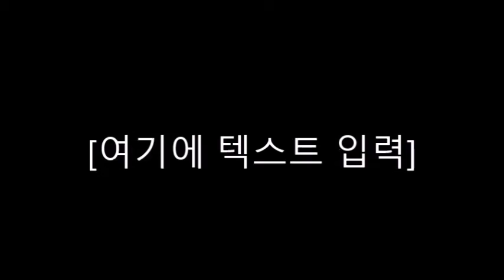본훼퍼 노래 반주 40분